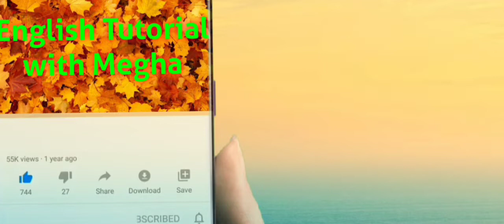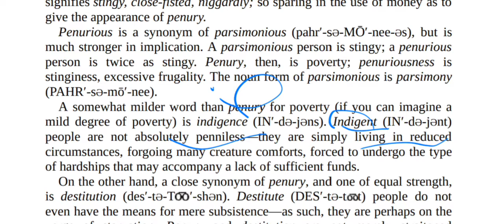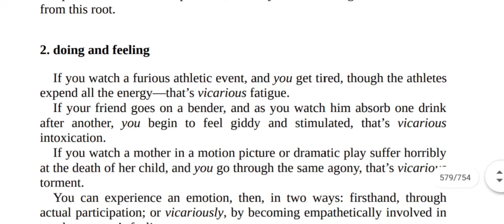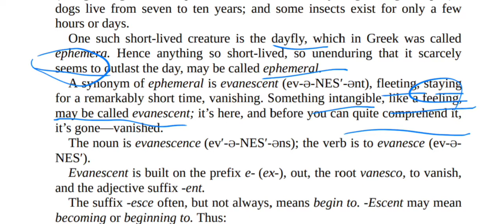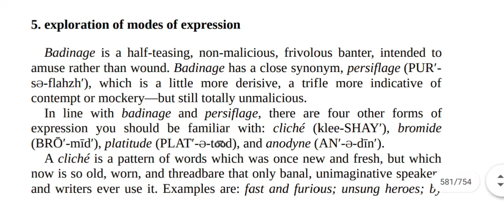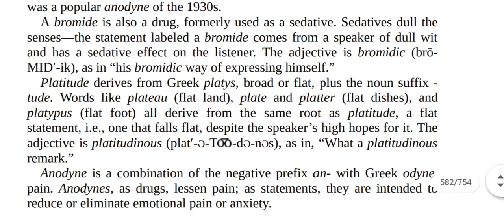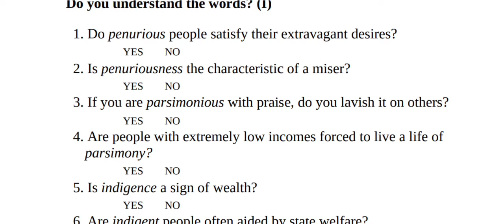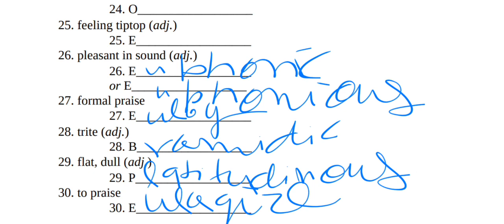Word Power Made Easy ||Norman Lewis || Session-40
6.Tgt pgt Practice sets

7.Word power made easy Norman lewis

8. Forms of Literature

9. Literary Forms and Terms Mcqs.